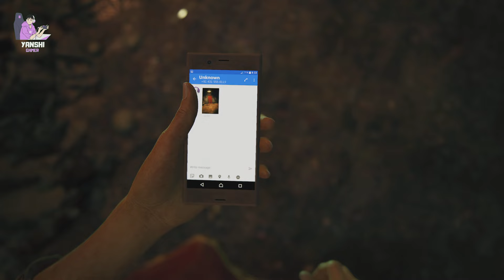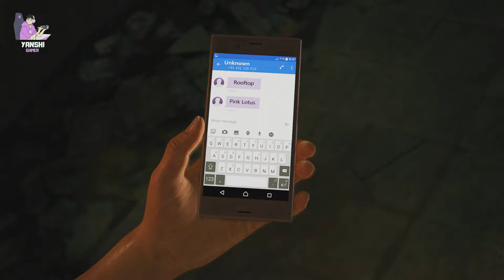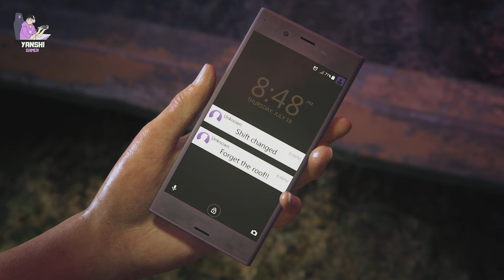🇮🇳 फादर इन स्टोरी इंडियन कल्चर 🙏 Uncharted The Lost Legacy [ 4k ps5 ] #1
Uncharted The Lost Legacy [ 4k ps5 ] #1

youtube description

my

                      🙏 Jay Mahakal

uncharted

uncharted 4

uncharted game

uncharted remastered ps5

uncharted gameplay ps5

uncha lamba kad

uncha hai bhavan uncha hai mandir

youtube description

uncharted ending

uncharted end of a thief

uncharted ending song

uncharted end credits

uncharted ending explained

uncharted ending game

uncharted end credits song

uncharted ending explained in hindi

uncharted ending reaction

uncharted ending scene sam

uncharted theme

uncharted thiefs end

uncharted the lost legacy full game

uncharted the lost legacy game download for android

uncharted thiefs end gameplay

uncharted the lost legacy trailer

uncharted the legacy of thieves collection

my take description

yanshi # PlayStation 5